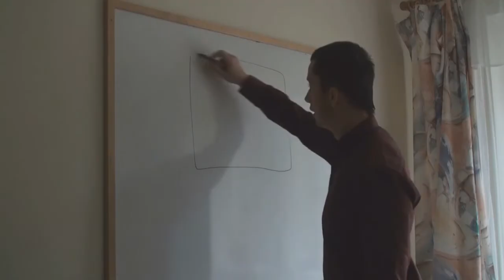Coaching Infield Debriefing Motyvating that is all about Alphamantraining pushing you forward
The Best Way To Pick Up Girls (Step By Step) + Training for Men:
1. READ OUR BOOK (all my personal story + seduction techniques)

2. LEARN BASICS OF AMT SYSTEM (infield videos and body language)

3. LEARN AMT DANCING TECHNIQUES (powerful dancing systems)

4. LEARN FROM APPROACH TO SEX IN RESORT (advanced stuff for guys who already laid some girls and want new knowledge) Take those products, you will watch them later once you will lose virginity or will lay more girls. All products is the journey to Real Alpha Male. You will need all of them.

5. FROM APPROACH TO SEX IN THE GYM

7. LEARN TO MANIPULATE AND MAKE SAME DAY BANGS (trains you how to manipulate women in the right way to help them to make right decision to fuck you):
at website

8. When ORDER SKYPE CONSULTATION TO TALK ABOUT ALPHA MAN TRAINING. We will check your first name last name and ID. Make Sure you buy products on your REAL NAME AND LAST NAME.

9. CHECK IF YOU ARE SIMILAR LOOKING TO ONE OF OUR STUDENT WHO BECAME TOTAL ALPHA MALE, buy his transformation. If he changed you will change as-well, because he is in similar body like you.
Tadas (TODD) SHORT GUY 5.5

50 Years Old Irish guy transformation to Alpha Male (How To Pickup Girls If you are 40-60 Years Old)

Korean Virgin awkward 32 years old 175cm Transformation to Alpha Male

10. TAKE ALPHA MAN TRAINING (You contact with us. We check your name last name and ID, we check how much time passed after you bought our products and when we arrange Alpha Man Training in Your City or in AMT's executive coach city

11. Skype Consultation - A product covers 1 hour of Skype Consultation. In order to know how many hours you need to reserve, contact with us.
AMT

12. How To Approach a Girl in City Center and Take Her to Relationship

13. - Wingman Training Material 25 hours

14. Online Boxing and Nutrition Coach. Gain muscle and learn boxing and do not afraid other men